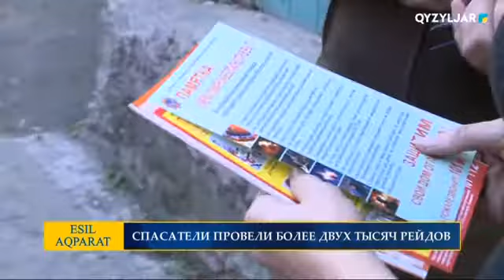СПАСАТЕЛИ ПРОВЕЛИ БОЛЕЕ ДВУХ ТЫСЯЧ РЕЙДОВ